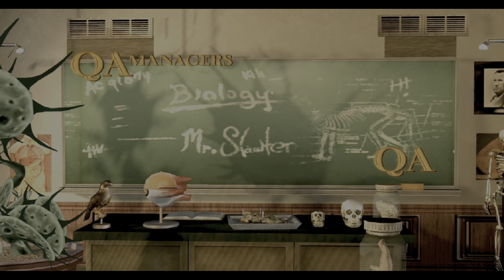Bully Scholarship Edition ReShade Full Gameplay hindi #1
In this video, we're playing the Bully Scholarship Edition ReShade Full Gameplay in Hindi. This is the first full Hindi playthrough of the game, so please leave your feedback in the comments!

If you're looking for a new game to play, be sure to check out the Bully Scholarship Edition ReShade Full Gameplay! This game is based on the critically acclaimed video game, Bully, and features an all-new story and a beautiful new ReShade graphics modification.

This video is a great way to get started with the game, and we'll be updating it with new gameplay footage every week so be sure to check back!